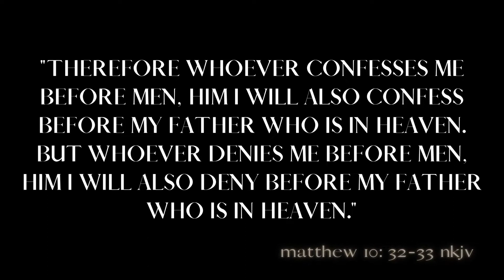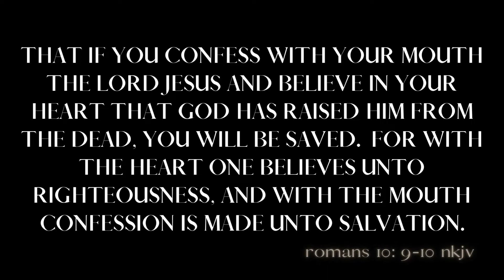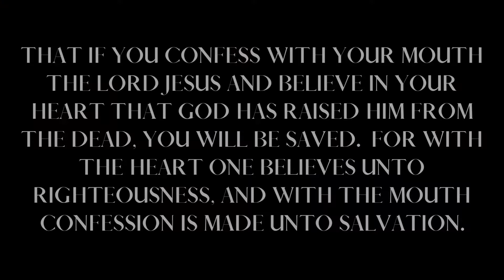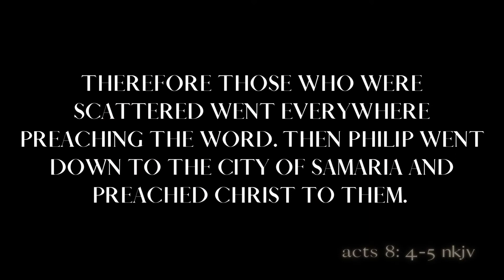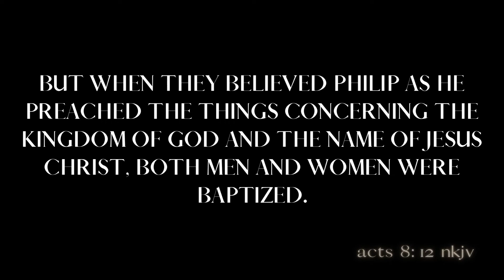Conversion Culture | Part Two | Critical Grace Theology | Ken Spicer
In this episode of Critical Grace Theology, Pastor Ken continues to teach on one of the main issues we see within the American Church today: altar calls. From Charles Finney to Billy Graham, the modern church relied on the altar call movement to win people over “for the kingdom” through some high emotions and maybe even some guilt? What started with good intent to encourage salvation, has now left a gaping hole in the church with a deep need for discipleship. Conversion culture is at an all time high today. Why? How do we end it? Listen closely as Pastor Ken helps us understand this topic!

— SUPPORT US —
The content at Revere Network is free thanks to our Network of Gracists who choose to support us. Help us keep this content free through your support (RevNet.org/donate). Thank you!